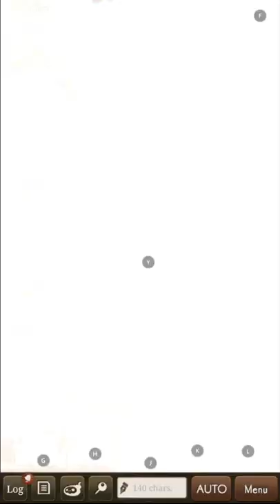SINoALICE 23rd Gran Colosseum [Indonesian voice chat] Day 5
vs Wyld

hati hati, mengandung nama kasar